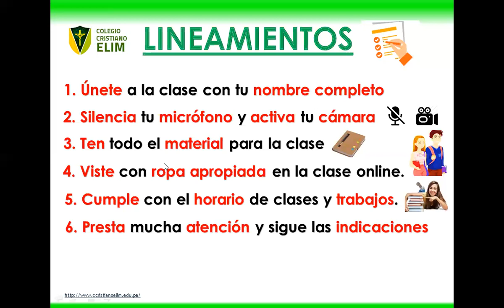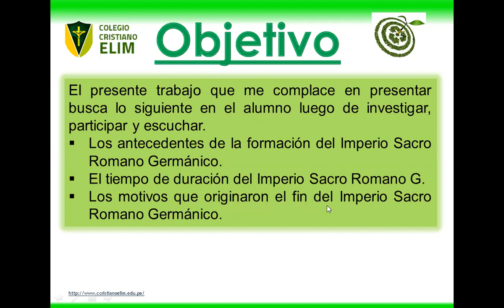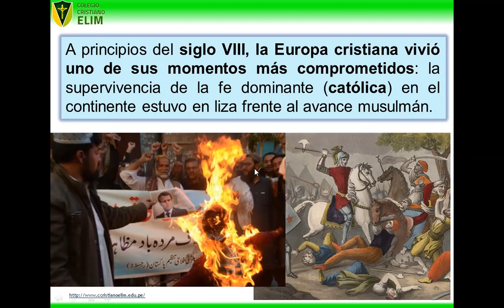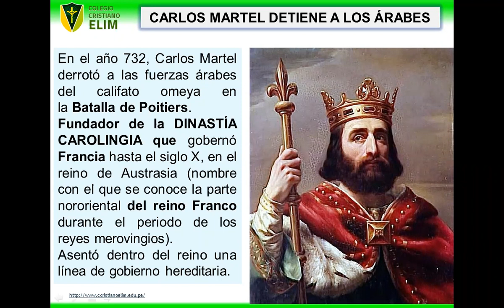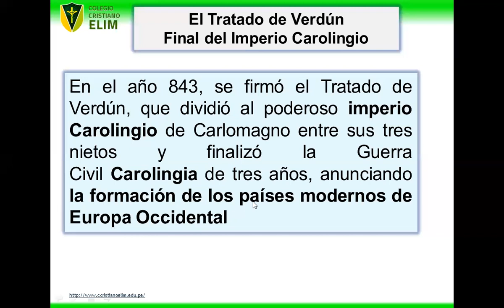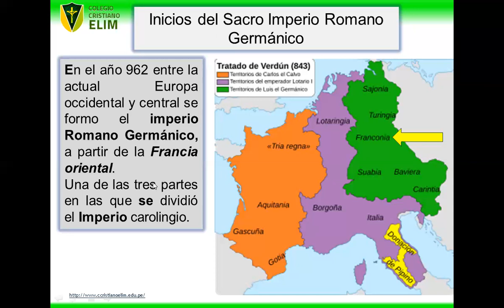1ra parte - El Imperio Sacro Romano Germánico - 2do. Sec.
Durante la edad Media en Europa aparece un imperio que va a permanecer por casi 1000 años. Dicho gobierno se caracterizo por implantar la cristiandad y lograr expandirse por el norte, este y norte - este de Europa.
Tuvo su final, recién en el año 1806 cuando fue invadido por Napoleón Bonaparte de Francia.